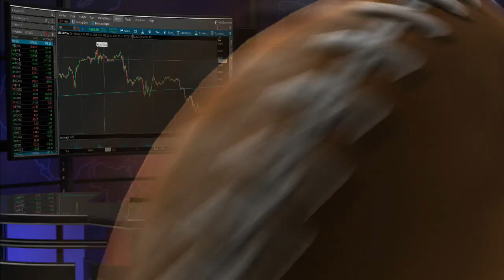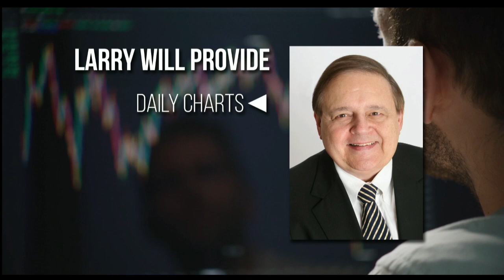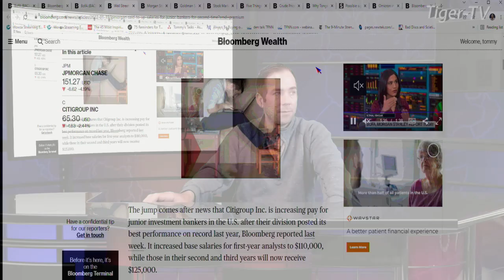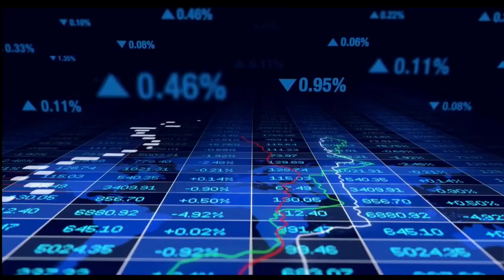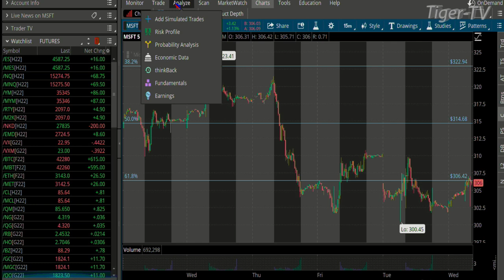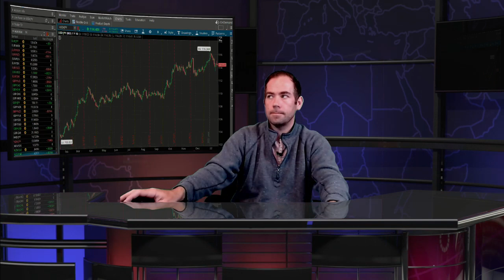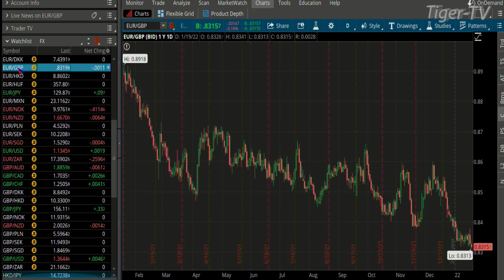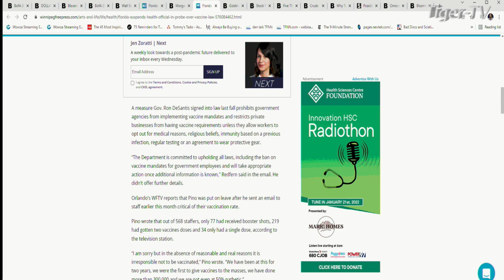January 19th The Morning Market Kickoff with Tommy O'Brien on TFNN - 2022